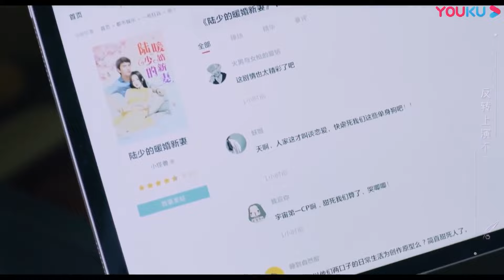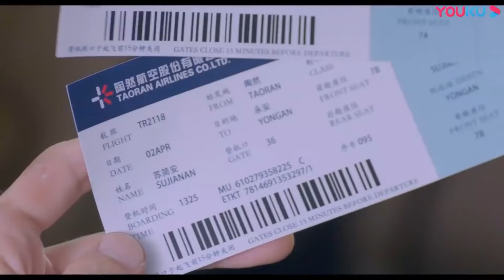霸道总裁说自己和灰姑娘只是演戏被灰姑娘听到 原来你一直在骗我哭着离去❤️【约定期间爱上你 Love in Time】霸道总裁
剧名（Drama Name):【约定期间爱上你 Love in Time】讲述了陆薄言（任言恺饰）和苏简安（王小蒙饰）因为种种命运纠葛，人生轨道发生交集并最终走到一起的故事

【天雷一部之春花秋月 Love Better Than Immortality】： 2022chinesedrama 约定期间爱上你# Love in Time#2022中国电视剧#ChineseDrama#中国电视剧#甜宠古装剧​王小蒙​任言恺​​​出色中国电视剧​​好看中国电视剧​​大陆剧​大陆爱情剧​爱情#